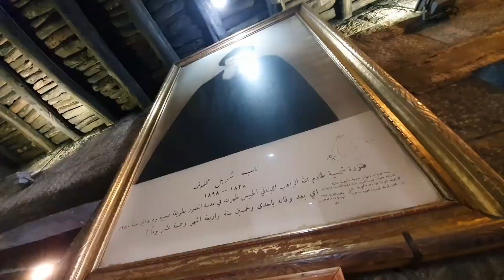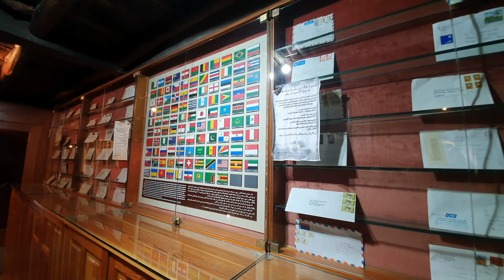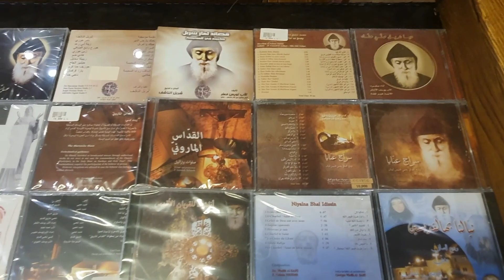СВЯТОЙ ШАРБЕЛЬ. Храм святого Маруна в Ливане и мощи святого Шарбеля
И снова мы вернулись в храм , известного в народе, как храм святого Шарбеля.

Последнее место захоронения и последние пристанище для его мощей - храм святого Маруна в Аннае.

Здесь всегда много верующих, причем самых разных конфессий. И двери этого монастыря открыты каждому .

Храм святого Маруна - одно из моих любимейших мест в Ливане, которое я посещаю всегда по приезду в Ливан.